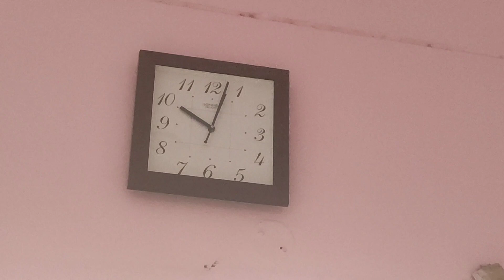Indian Housewife Full Morning Cleaning Routine | Daily Vlogging | Day #4